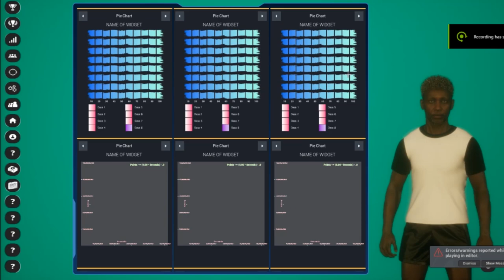Football Evolution Manager: Player Stat Widgets 2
Added line graphs to the mix. There's now 4 ways to display player stat data.